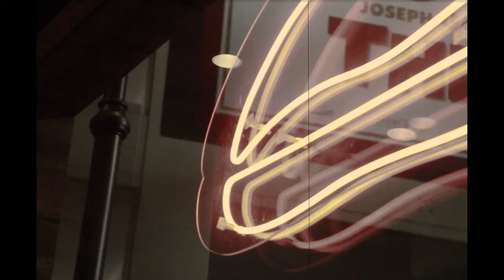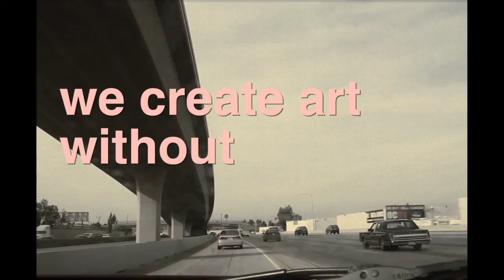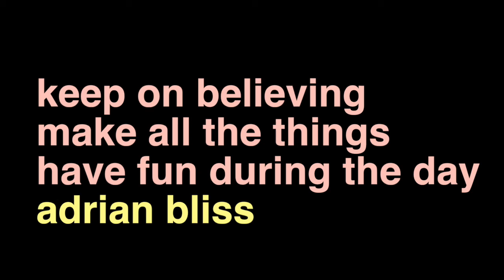Art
By: Natalie B
2016